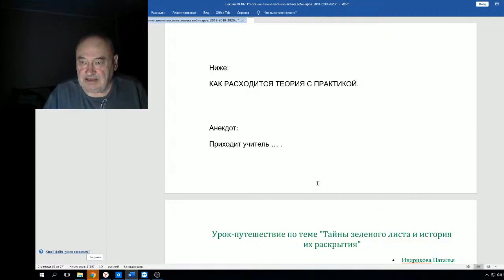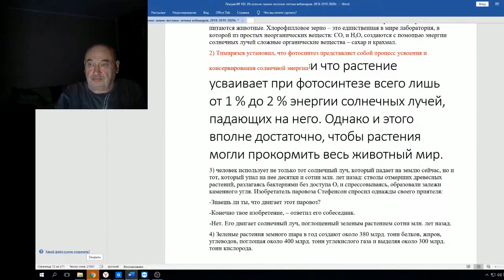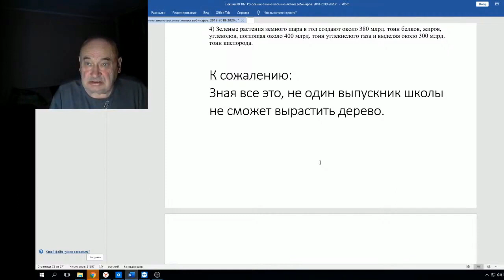В Железов Об изучении биологии в школе